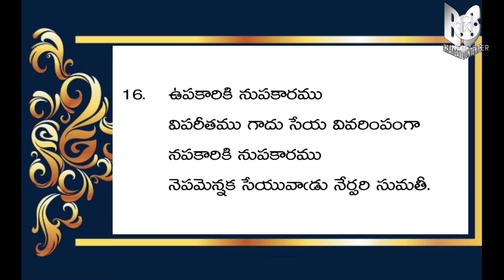సుమతీ శతక పద్య ధారణా కార్యక్రమం ఎపిసోడ్ -8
సుమతీ  శతక   పద్యధారణా కార్యక్రమం ఎపిసోడ్ -8
this video created by BHARGAV CONTENTS